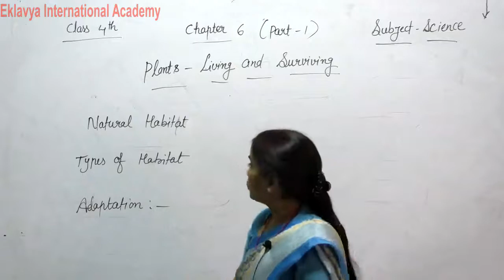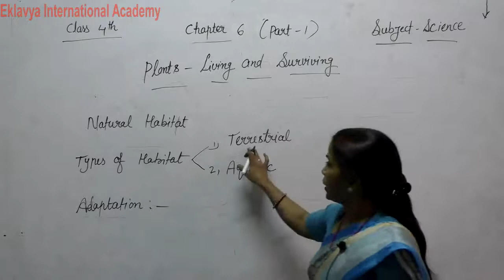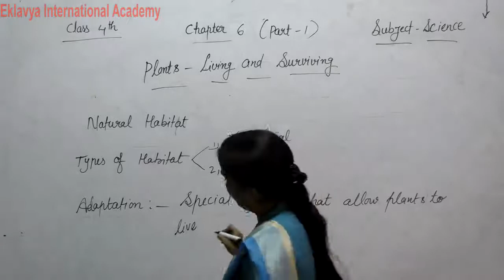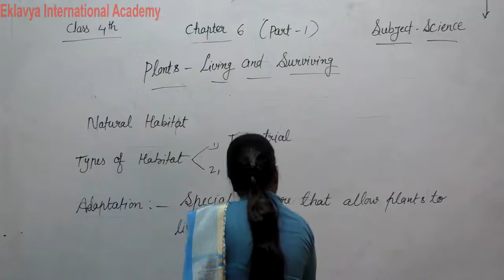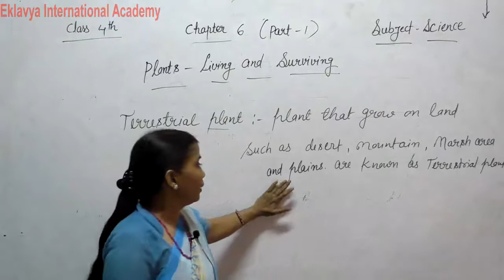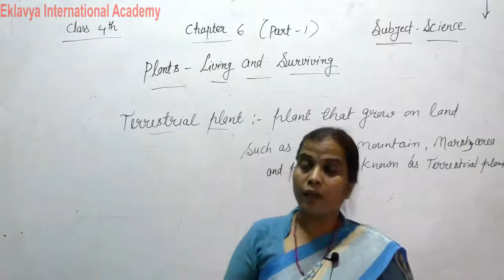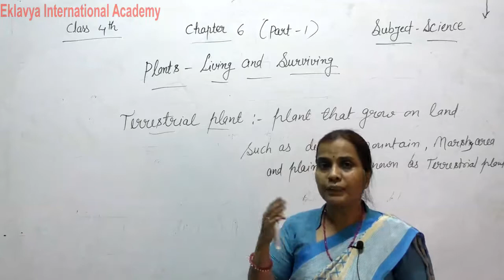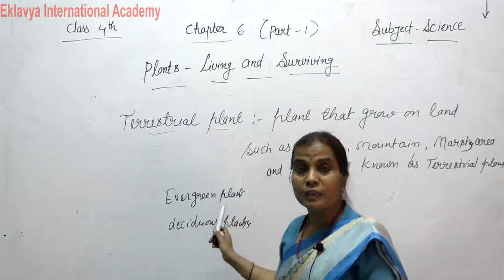IV Science Ch 6 Plant living and surviving part 1